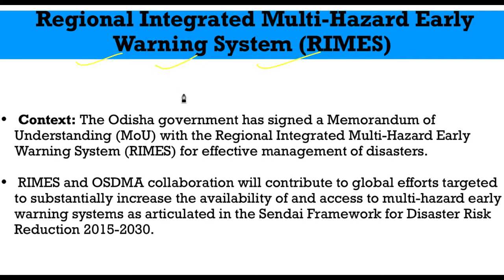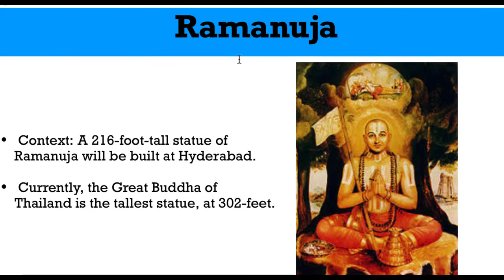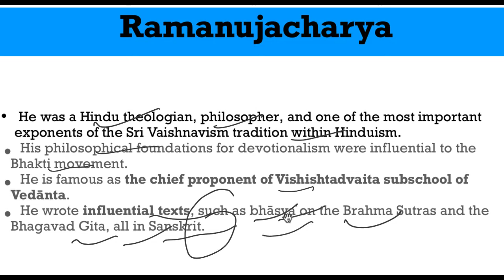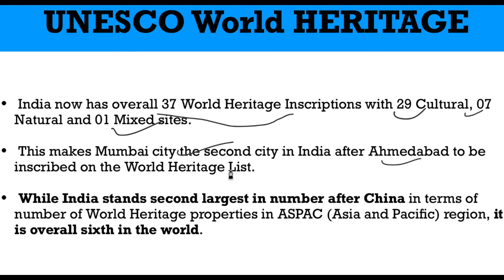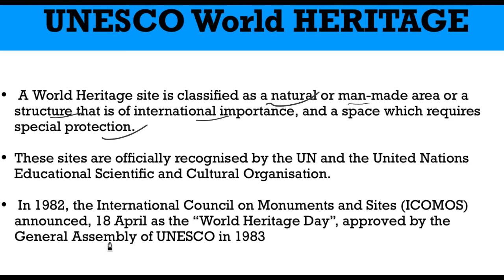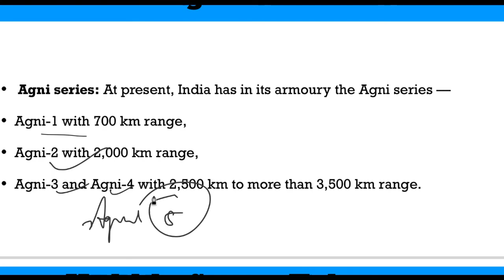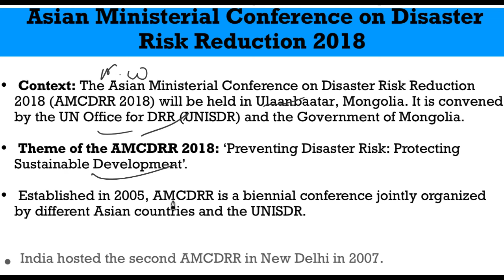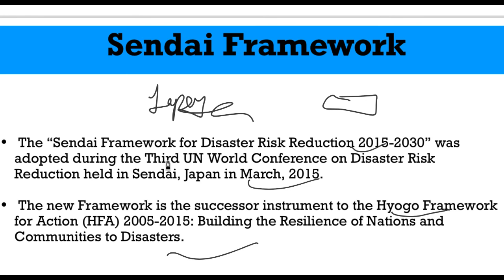3 July 2018, हिन्दी Prelims Updater Series, News Discussion hindu, PIB, Yojana UPSC, CSE, IAS